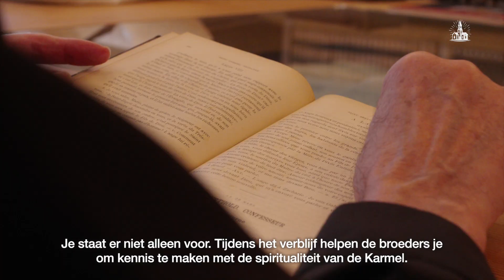COME AND SEE PROGRAMME 2024-2025 CARMEL BRUGES -BELGIUM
Ook dit jaar organiseert de Karmel van Vlaanderen vanaf december 2024 tot en met februari 2025 een "Kom en zie programma" voor jongeren die op zoek zijn naar zingeving en zich geroepen voelen tot het religieuze leven. Jongeren uit het buitenland kunnen ook deelnemen. Omwille van het internationale karakter van het programma worden de uiteenzettingen in het Engels gegeven. Wat is de Karmel? Hoe ziet het gemeenschapsleven van een broeder karmeliet eruit? Is het kloosterleven iets voor mij? Ben ik geroepen tot het religieuze leven? Kom een kijkje nemen en leef mee binnen de muren van het Karmelklooster van Brugge. Elke week zullen we een aspect van het programma belichten op Facebook en Instagram. Volg onze social media dus op de voet.
Als de Karmel je aanspreekt, neem dan gerust contact met ons op voor vrijblijvende informatie.
Also this year, the Carmel of Flanders is organizing a "Come and See Program" from December 2024 to February 2025 for young people who are looking for meaning and feel called to religious life. Young people from abroad can also participate. Due to the international nature of the program, the explanations will be given in English. What is Carmel? What does the community life of a Carmelite brother look like? Is monastic life something for me? Am I called to religious life? Come take a look and experience life within the Carmelite Monastery of Bruges. Every week we will highlight an aspect of the program on Facebook and Instagram. So follow us closely.